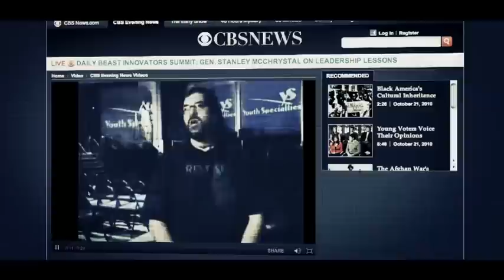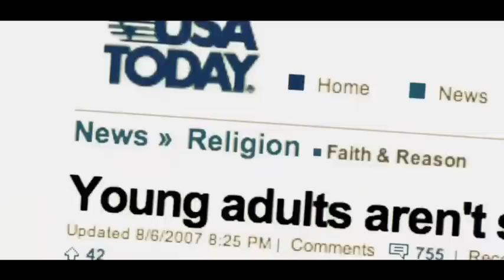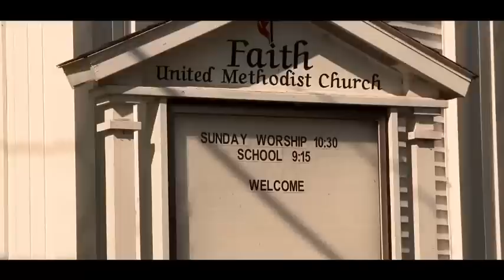Divided - part1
There is a crisis. Christian youth are rapidly leaving evangelical churches for the world. This well-recognized disaster has been the topic of significant discussion in recent years for both church leaders and modern new media. DIVIDED follows young Christian filmmaker Philip Leclerc on a revealing journey as he seeks answers to what has led his generation away from the church. Traveling across the country conducting research and interviewing church kids, youth ministry experts, evangelists, statisticians, social commentators, and pastors, Philip discovers the shockingly sinister roots of modern, age-segregated church programs, and the equally shocking evidence that the pattern in the Bible for training future generations is at odds with modern church practices. He also discovers a growing number of churches that are abandoning age-segregated Sunday school and youth ministry to embrace the discipleship model that God prescribes in His Word.